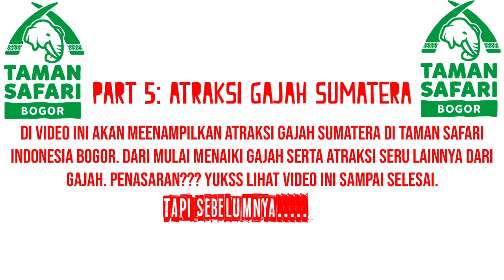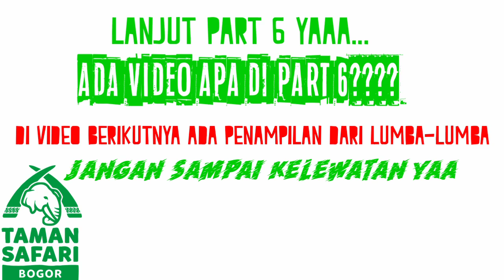Pertunjukan Atraksi Gajah Sumatera di Taman Safari Indonesia Bogor (Part 5)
Atraksi gajah di Taman Safari Bogor adalah salah satu daya tarik dari Taman Safari pertama di Indonesia yang didirikan tahun 1980 ini. Mungkin yang terbayang dalam pikiran mereka yang belum pernah menyaksikan, pertunjukan gajah ini hanya seperti dalam sirkus.
Dalam sirkus, biasanya hewan seberat antara 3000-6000 kilogram ini akan diminta untuk menekuk kaki, berdiri di atas kaki belakang, bermain dengan belalai sebelum akhirnya diberi kacang. Nah, di Taman Safari Cisarua Bogor, memang sebagian atraksinya juga memakai tehnik-tehnik tersebut.
Bedanya, dalam atraksi gajah disini, ada tema dan jalan ceritanya. Bisa dikata pertunjukan ini lebih tepat disebut sebuah sandiwara. Para gajah tidak sekedar melakukan gerakan-gerakan sendiri-sendiri. Mereka bergabung dengan para pawang dan staff Taman Safari Bogor untuk menjalankan peran. Tentu saja, gajah-gajah ini berperan sebagai dirinya sendiri, yaitu gajah. Sementara, pemeran manusia ada yang berperan sebagai petani, pemburu dan lainnya. Tema yang dibawakan adalah mengenai kelestarian lingkungan terutama yang berkaitan dengan kelestarian habitat gajah. Seperti diketahui, habitat asli gajah Sumatera, spesies yang beraksi di panggung Taman Safari ini, berada dalam ancaman. Tema inilah yang dijadikan dasar sandiwara gajah di Taman Safari Bogor ini.